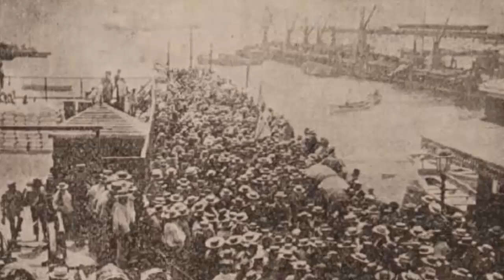LA MATANZA DE LA PLAZA COLÒN